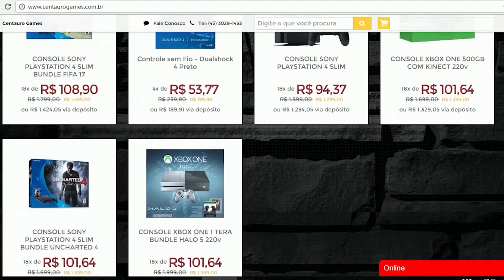RESIDENT EVIL 7 #6 - Fica morto JACK BAKER! (PlayStation VR Gameplay em Português)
Confiram neste vídeo o começo da SÉRIE de Resident Evil7: Biohazard em Realidade Virtual com o PlayStation VR.
O jogo está disponivel para Xbox One, PS4 e PC.

Episódio VI: Fica morto JACK BAKER!